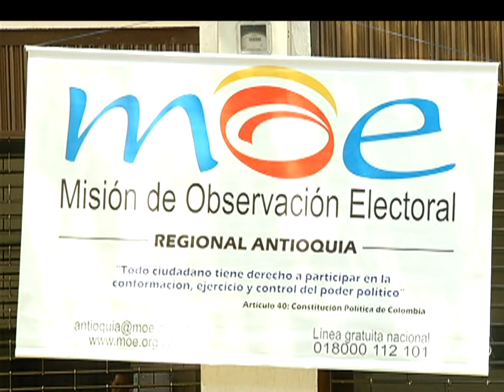La MOE hará observación especial en municipios con presencia guerrillera [Noticias] - TeleMedellin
Para las próximas elecciones la MOE centrara parte de su observación  en los municipios de mayor injerencia de los grupos guerrilleros.